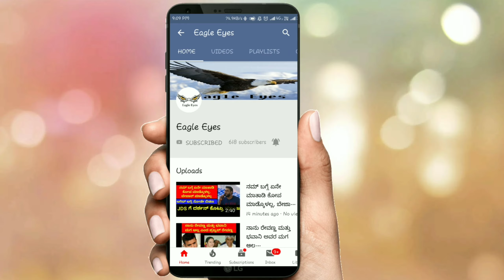ಮಂಡ್ಯ ಚುನಾವಣೆ ಅಖಾಡಕ್ಕಿಳಿದ ಯಶ್ ಸುಮಲತ ಪರ ಪ್ರಚಾರದ ಕಹಳೆ